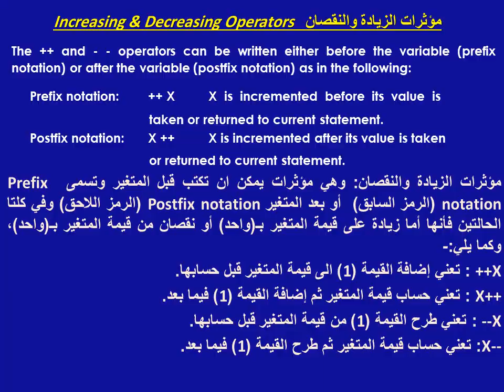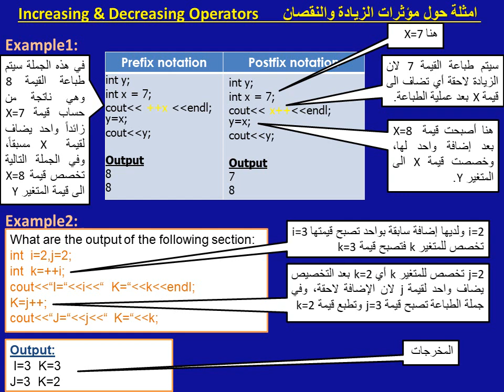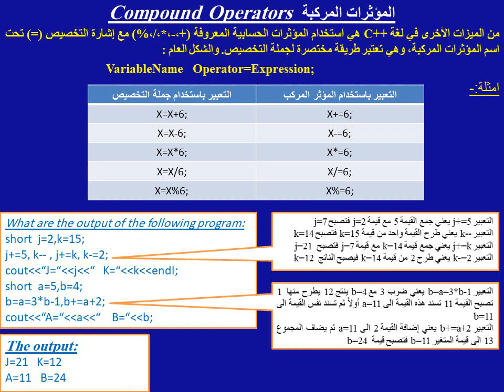Increasing & Decreasing Operators م.م. عباس جخير كاظم- قسم تقنيات انطمة الحاسوب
الصف الاول
C++